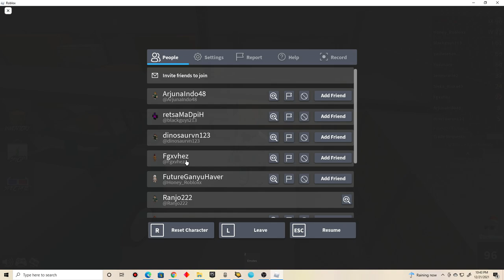Checking Out MM2 Christmas Event 2021 (Part 2) Exploring the lobby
Looks like the lobby gotten bigger.